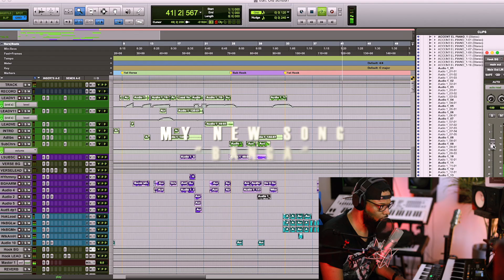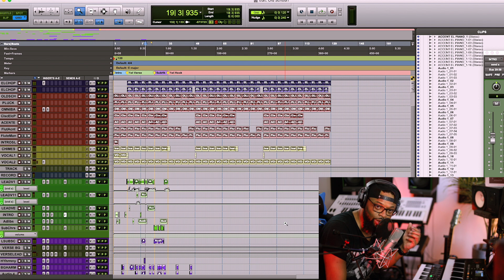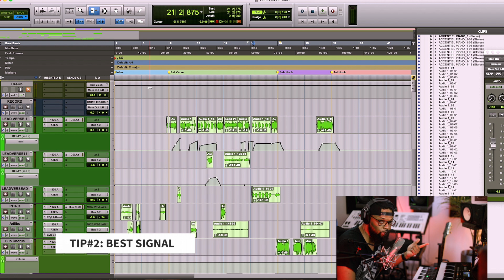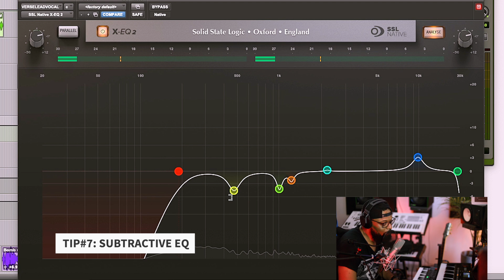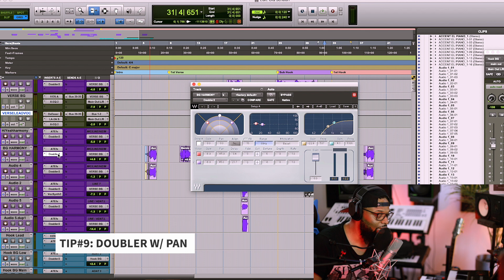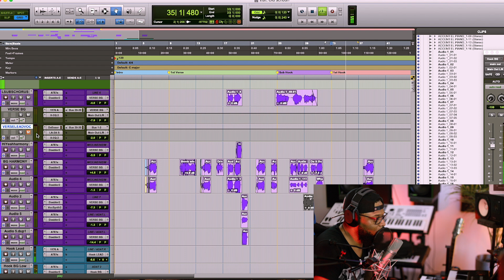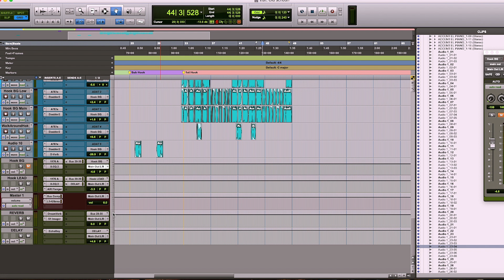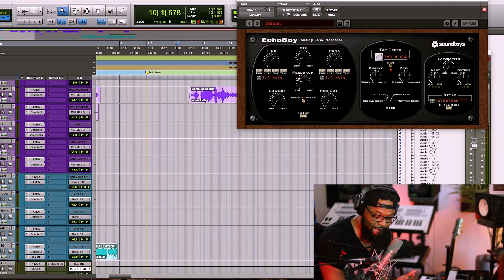How To Mix Vocals | How To Mix Vocals Like A Pro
► Check out Sweetwater for exclusive hot deals on gear for your home studio ✅ SWEETWATER 👉🏾

♦️🎼 MY STUDIO SETUP & COMPLETE GEAR LIST 🎼♦️

🖥💻 MY CPUs 💻🖥

💻 - MacBook Pro 15” - DISCONTINUED 2013 ($2,700 | 15" | i7 | 16GB
 RAM
🎛🎚 MY AUDIO INTERFACES 🎚🎛

🎤 MY MICROPHONES 🎤

🔊 MY MONITORS 🔊

🎧 MY HEADPHONES 🎧

🎹 MY MIDI CONTROLLERS | KEYBOARDS | WORKSTATIONS 🎹

🎹 - Yamaha Motif XF6 (DISC.)

🎹 - Akai Advance 61
(SWEETWATER) 👉🏾 (DISC.)

⚔️ MY MICROPHONES STANDS ⚔️

🐍 MICROPHONES CABLES | MONITORS CABLES | INSTRUMENT CABLES 🐍

🐍 - My entire studio is wired with Mogami. Sweetwater has the best deals on these Mogami Gold Mic Cable - 25 foot

⬛️ ACOUSTIC PANELS | ACOUSTIC CLOUDS | ACCESSORY ⬛️

🎤 BEST BUDGET MICROPHONES 🎤